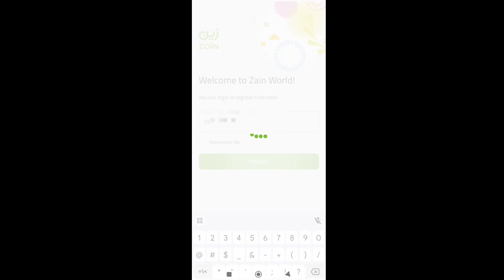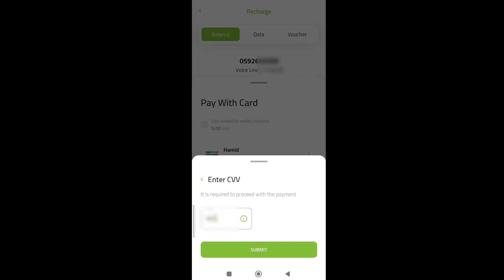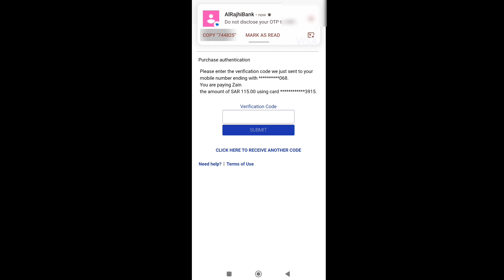How to recharge online zain card | Zain ka card online mobile se recharge karne ka tarika...